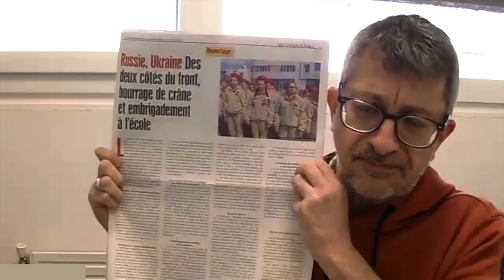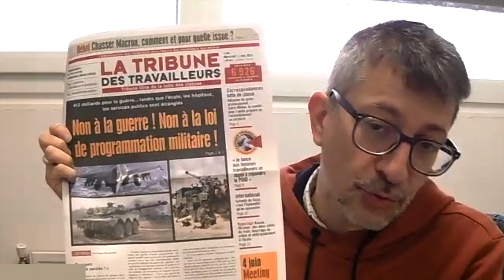Présentation de la Tribune des Travailleurs n° 390